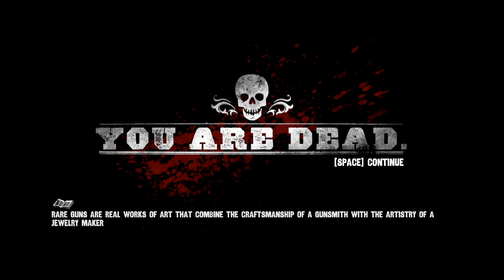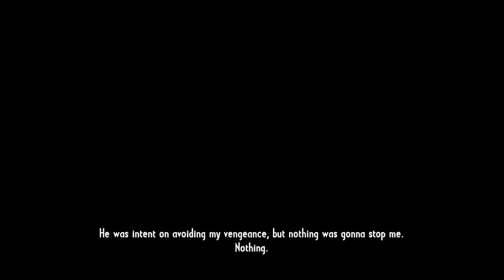CALL OF JUAREZ : GUNSLINGER PART 3 AP7 GAMEPLAY WALKTHROUGH